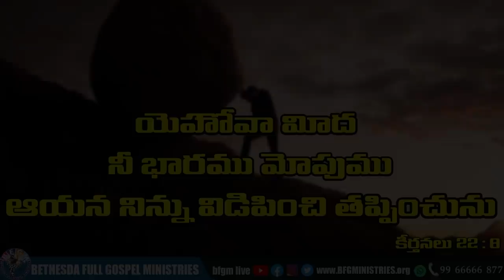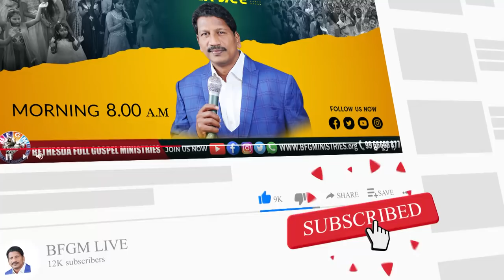Today's promise 29.11.2021 | BFGM LIVE